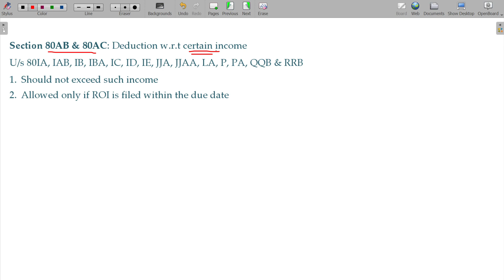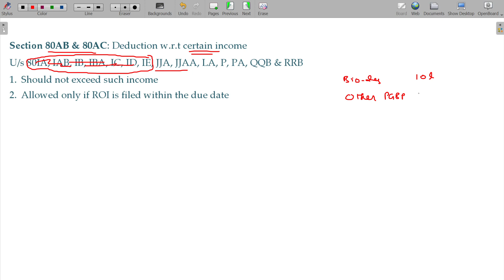AY 23-24 Income Tax - 8.3 - Deductions Limit [Section 80AA & 80AB]